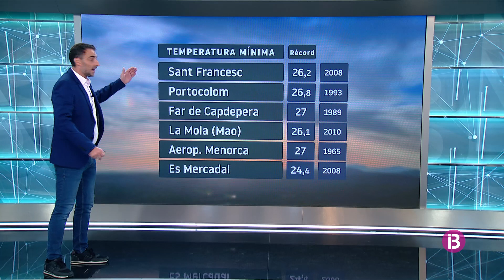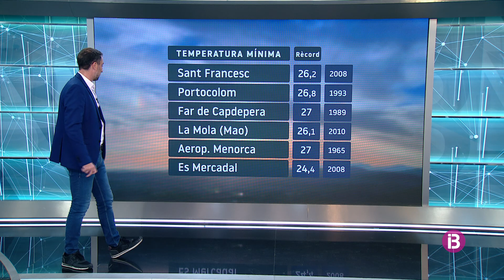El Temps Migdia 14-09-2022